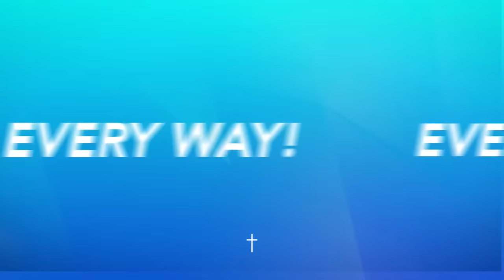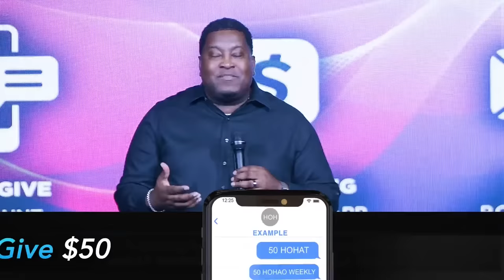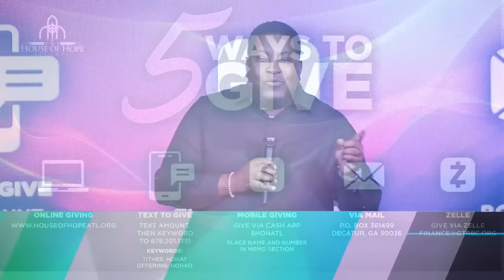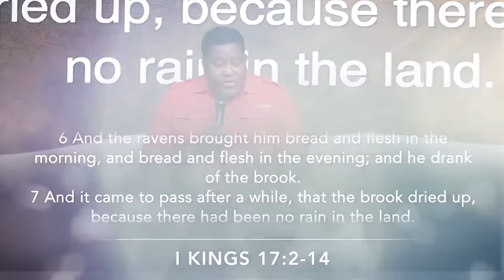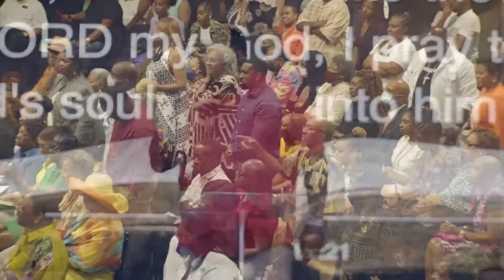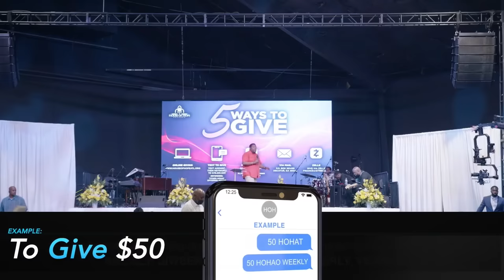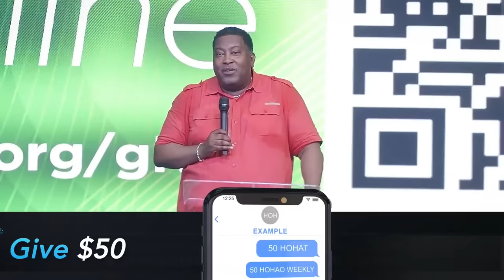When The Play Changes | Dr. E. Dewey Smith | House of Hope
When The Play Changes | Dr. E. Dewey Smith | I Kings 17:2-14

GIVE
Your generosity makes our ministries possible, helping to spread hope to the world near and far.

To get this sermon or see other resources available by Dr. Smith and the House of Hope. Please visit our Online Resource Center for dynamic resources design just for you.

If you are ever in the Atlanta area on Sunday Morning come worship with us. 4650 Flat Shoals Pkwy, Decatur, GA 30034
9 AM EST